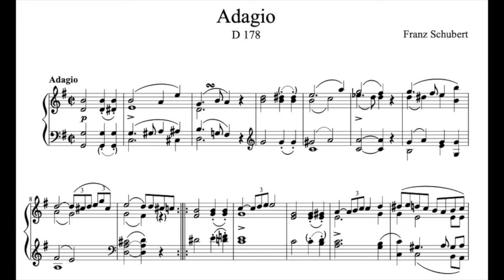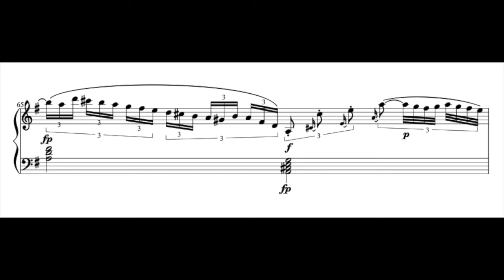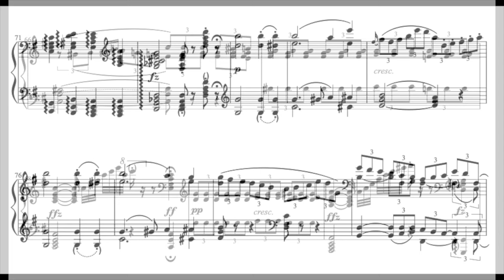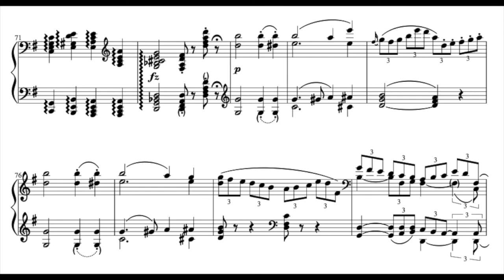F. SCHUBERT - Adagio D.178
VIDEO SCORE 🎬🎹

Franz Peter Schubert (Vienna, 31 January 1797-ibidem, 19 November 1828) was an Austrian composer from the early days of musical Romanticism but also a continuator of the classical sonata on the model of Ludwig van Beethoven. Despite his short life, Schubert left a great legacy, which includes more than 600 secular vocal works (mainly lieder), seven complete symphonies, sacred music, operas, incidental music and a great number of works for piano and chamber music. His main works include the Trout Quintet, the Unfinished Symphony, the Great Symphony, the last three piano sonatas (D. 958, 959 and 960), the opera Fierrabras (D. 796), the incidental music of the play Rosamunda (D. 797) and the song cycles Die schöne Müllerin (D. 795) and Winterreise(D. 911)